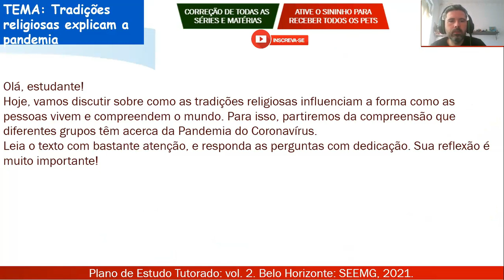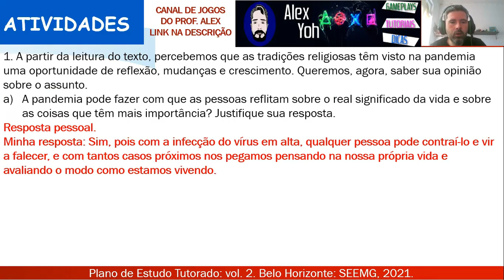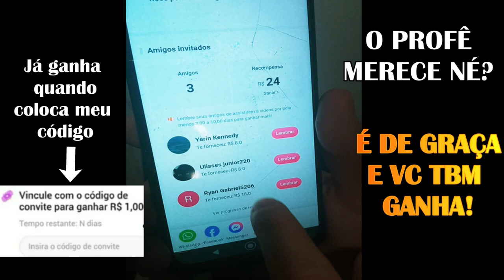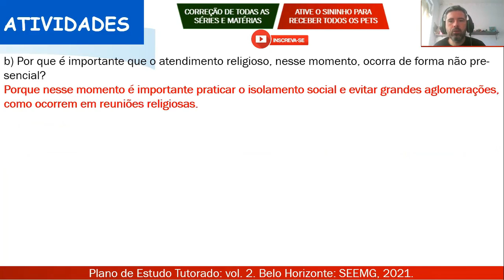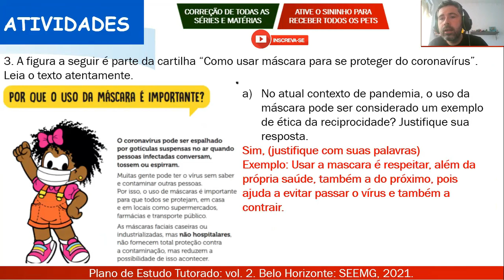Correção PET 2 (2021) - Ensino religioso 8° ano (SEMANA 5) VOLUME 2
Meu código:
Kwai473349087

1. Clique no link, copie o meu código de convite, baixe e instale o Kwai.
2. Vincule meu código de convite para receber dinheiro imediatamente e continue ganhando dinheiro usando-o todos os dias!

Neste vídeo eu faço a correção das Atividades da disciplina de ENSINO RELIGIOSO DO PET 2 2021 da SEMANA 5, VOLUME 2 do 8º ano do Ensino Fundamental.